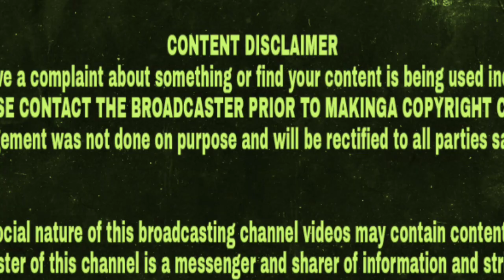Sidhu Moose Wala and Mandy Takhar Get Engaged | Punjabi Singer | Instu lovers